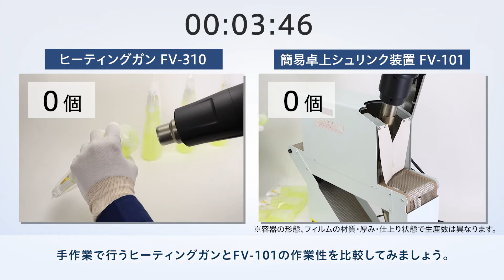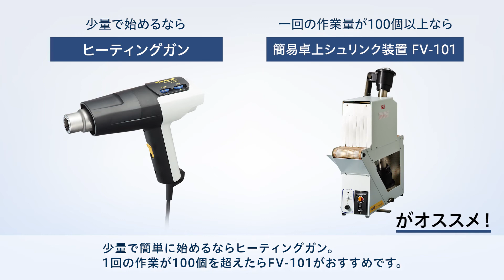ボトルのシュリンク包装／卓上シュリンク装置編（熱風炉：FV-101）【HAKKO】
卓上シュリンク装置によるボトルのシュリンク包装作業について説明します。

動画でご紹介している製品についてはこちらをご覧ください。
【卓上シュリンク装置 FV-101】

卓上シュリンク装置ではなく、手作業で行う場合はこちらがオススメ。
【ヒーティングガン FV-310】